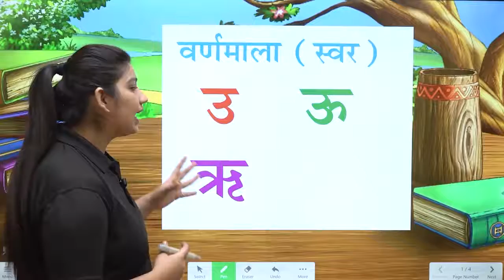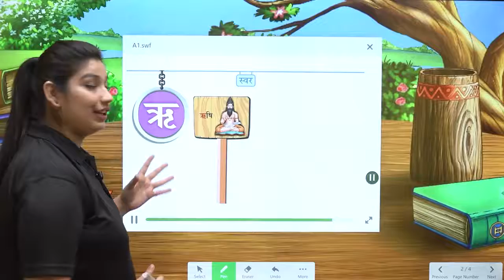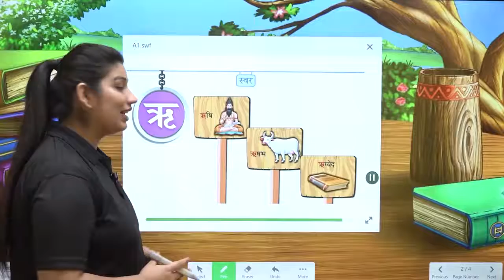Hindi Alphabets (हिंदी वर्णमाला) | Class 1 | Upbind the Educational App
In this chapter, we are going to learn - हिंदी वर्णमाला | Hindi Alphabets | Upbind the Educational App

Subject Name - Hindi
Class Name - Class 1

Upbind App is a new way to study with infographics, animation, activities, and Interactive Live Classes. We have a learner-centred approach to education, where students are empowered to take control of their learning by choosing the content that interests them. It's a place for kids to grow their skills and talents in a safe environment with quality content from top creators.

Why only Upbind?
Upbind App is a student-centric learning destination.
Provides a personalized learning journey for every student.
We empower students to take control of their own learning by giving them the freedom to choose what they like.
Encourages students to explore and learn.
Allows teachers to monitor their student's progress in real-time and provide timely feedback.

Upbind - The Educational App